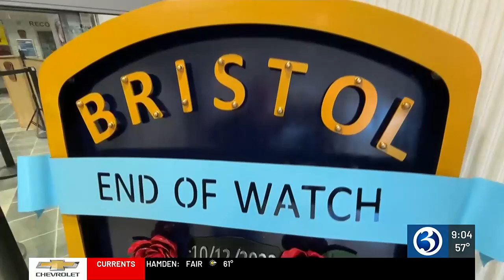Bristol Police held memorial for fallen officers on 2-year anniversary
Bristol police gathered to honor the memories of two officers that were killed in a shooting two years ago.